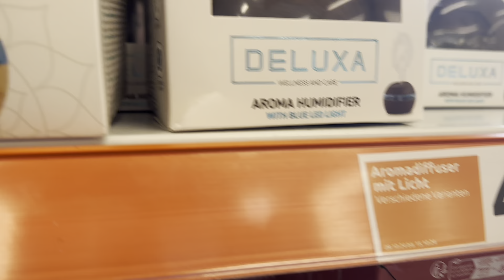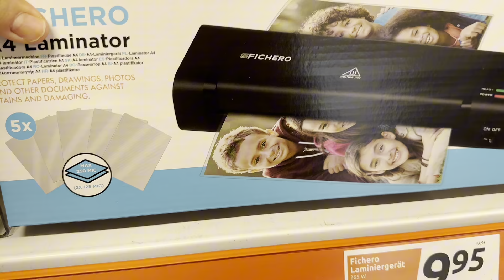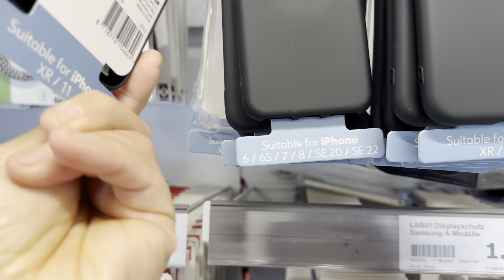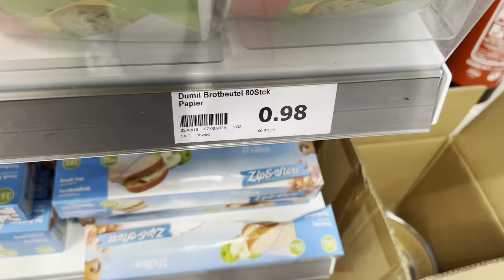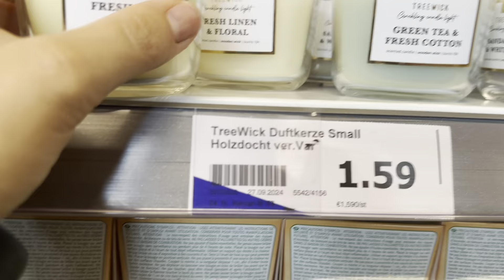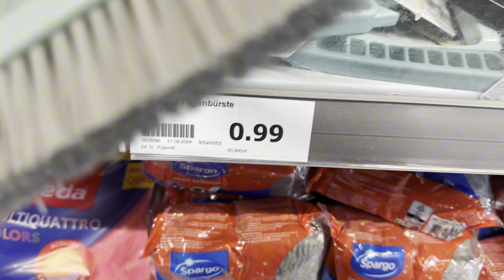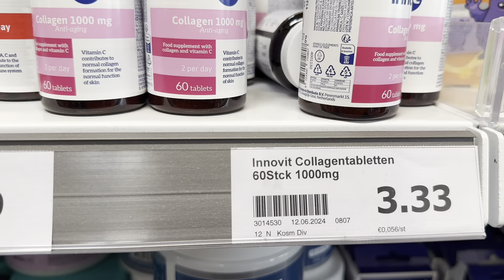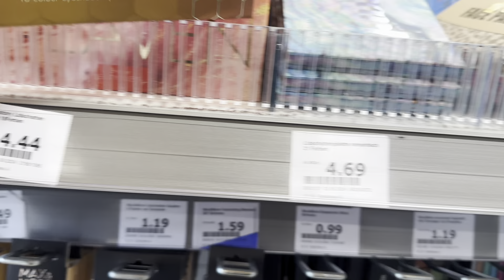ACTION TURU| INDİRİMLİ FİYATLAR| BUNLARI MUTLAKA DENEYİN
Merhaba canlar, en bi sevdiğimiz Action Turu hayırlı uğurlu olsun 😂

Selamlar sevgiler